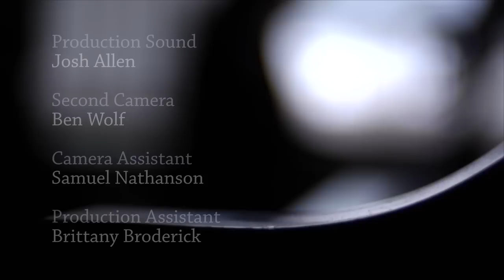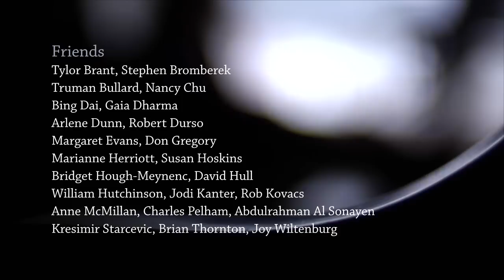“I didn’t allow Lang Lang or Yuja Wang to compete.” - Gary Graffman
Filmed at home in New York, Gary Graffman shares his thoughts on the musical world and anecdotes from his long and storied life as a pianist and teacher. He discusses the fostering of first-rate talent, the dangers of doing too much too soon, and nurturing the individual voice of a student. Along with vivid accounts of Horowitz and his illustrious students, Maestro Graffman describes the effect of focal dystonia on his performing career at a time when the condition was barely understood.